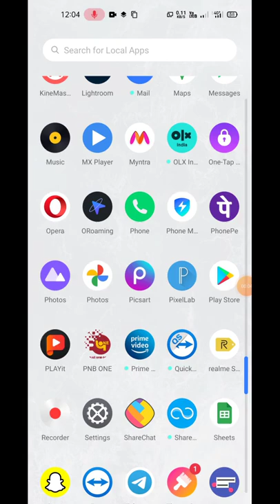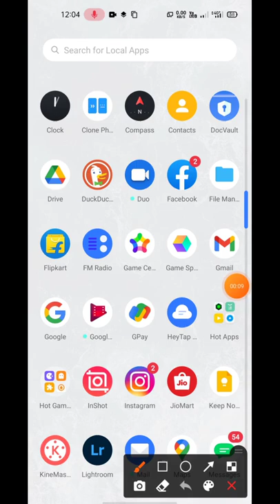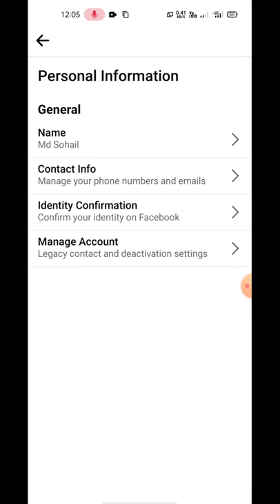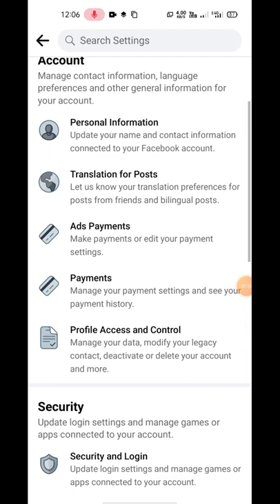email facebook about hacked account